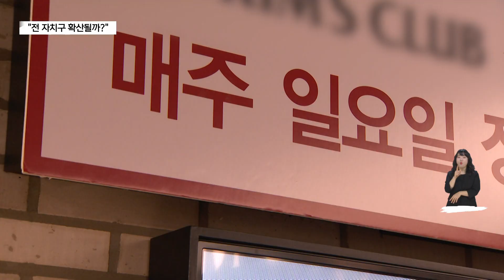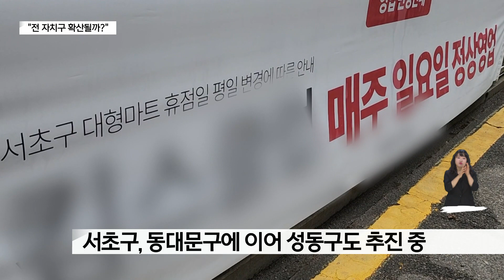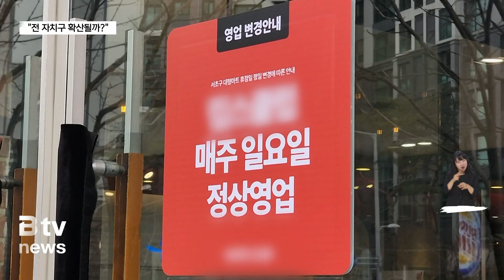대형마트 '휴무 전환'…"기대 vs 걱정"_SK broadband 서울뉴스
[B tv 서울뉴스 강연준 기자]

[기사내용]

박종화 앵커)
그렇다면, 이해관계에 놓인 이들은
대형마트의 의무 휴업일 '평일 전환'을
어떻게 받아들이고 있을까요?

전통시장 상인과 소비자들의 목소리와 함께
서울 시내 타 자치구의 계획까지
강연준 기자가 정리해봤습니다.

리포트)
서울 서초구의 한 대형마트.

지난달부터 의무휴업일을
기존 일요일에서 월요일로 변경해
시행하고 있습니다.

맞벌이 부부 경우
기존과 달리 주말에도 장을 볼 수 있게 돼
편리하다는 반응이 나옵니다.

[김진태, 김리안ㅣ서초구 반포동]
"저희는 일요일이 더 괜찮은 것 같아요. 아무래도 일요일에
쉬는 날 더 필요한 것 있을 때 사러 오기도 그렇고,

평일은 아무래도 일하는 날도 있고 그래서
평일 보다는 일요일이 더 이용하기 편한 것 같아요."

[박수인, 오지영ㅣ서초구 반포동]
"가족들이랑 같이 쇼핑할 수 있으니까 일요일에
마트 운영하는 것이 좋죠.

아무래도 채소나 과일은 보고 사는 것이 좋으니까요.
마트를 주로 활용하는 편이거든요. (온라인보다) "

"월요일에는 대체적으로 학원을 많이 가니까
여기를 많이 안 오게 되는데

일요일에 운영을 하다 보니까
여기를 자주 오게 되는 것 같아요."

전통시장의 경우는 어떨까.

경기가 어려운 가운데
손님들이 대형마트에 몰릴까
우려하는 상인들이 있는가 하면,

판매 품목에 따라
미치는 영향이 다르지 않겠냐는 목소리도 나옵니다.

[김은영ㅣ송화벽화 시장 과일가게 상인]
"어떤 제도화된 부분에 대해서 지금 전통시장이
살아남아야 하는데 주위에 대형마트들이 많이

들어오기 때문에 강서구 뿐만 아니라
여러 골목형 서민이 숨 쉬는 시장이

지금 상권이 저하되고 있는 상황이에요.
제도 부분에 대해서 강력히 반대합니다."

[주병국ㅣ송화벽화 시장 젓갈가게 상인]
"저 같은 경우엔 일요일에 항상 나와서 하는데
의무 휴일이 있는 때와 없는 때와 그렇게 매상차이가 크지 않거든요.

어차피 시장 손님과 마트 손님과는 벌써 벌어진 것 같아요.
손님 차이가 그래서 굳이 의무 휴업이 없어도 될 것 같아요."

전통시장을 찾는 시민들의 우려도 큽니다.

[방현숙,김응준ㅣ강서구 주민]
"전통시장도 살아야 되겠지만 거기서 일하시는 분들도
조금 쉬어야 하잖아요. 계속 일할 순 없잖아요.

저희는 전통시장도 중요하고 거기 대형마트에서
일하시는 분들도 중요해요.

대형마트도 우린 언제든 사러 갈 수 있잖아요.
그 전날이나 이런 때도"

[최복희ㅣ강서구 주민]
"옛날 상권을 죽이지 않기 위해서는
그런 제재는 있어야 한다고 생각해요.
요즘은 너무 대형마트들이
중소기업, 소기업을 잡아먹기 때문에
요즘 서민들 힘들잖아요. 소상공인들 너무 힘들어요."

서울 시내 대다수의 자치구는
이런 규제 변화에 대해
조심스러워하는 분위기 입니다.

서초구와 동대문구에 이어
성동구가 협의를 진행하고 있는 상황.

광진구와 노원구, 강서구는
전통시장 상인과
대형마트 노동자 반대 등을 우려하며
평일 전환을 쉽사리 추진하지 않고 있습니다.

서울시의회에서는 지난달
대형마트 의무휴업의 평일 전환 내용을 담은
'유통조례 개정안'을 발의했습니다.

통과 여부에 따라 의무휴업일 변경 논의도
탄력을 받을 것으로 보입니다.

B tv뉴스 강연준입니다.

(촬영편집ㅣ 김한성 기자)

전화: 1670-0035